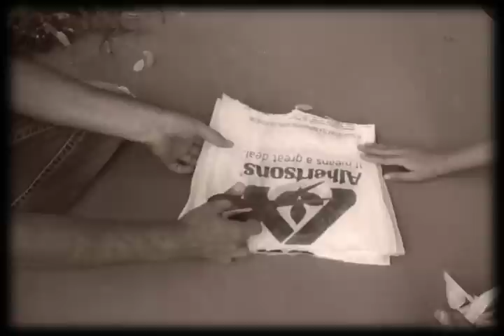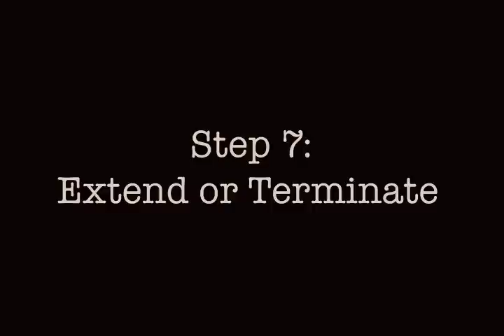Plastic Bag Project Part 1.mov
Learn how to make rope out of plastic bags.  Help clean up the environment and create products that create revenue.